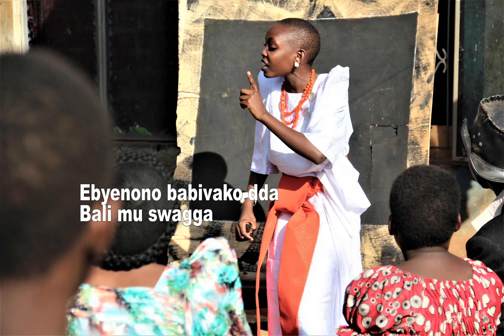BbALI MU SWAGA New AUDIO OUT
This song calls for every one to jealously guard his or her Cultural Values because it is the root of Discipline and Good behaviors in the society many Societies have lost Respect for elders, kindness to the young, telling truth, generosity, tolerance,proper dressing,Language etc are our enjoy and don't forget to Subscribe for more updates